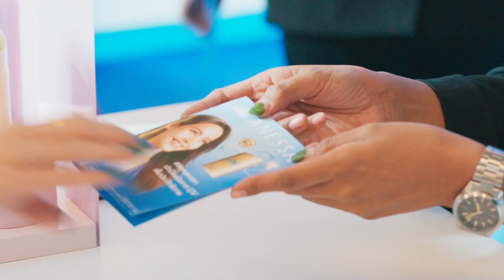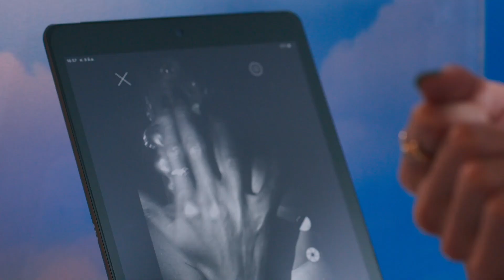Anessa Brand Ambassador Launch 2023